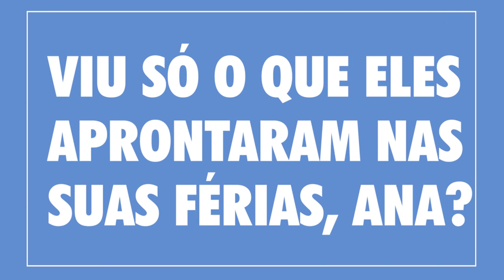André Marques e Cissa Guimarães comandam o Mais Você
Nas férias da Ana Maria as manhãs da Globo são assumidas pela dupla André Marques e Cissa Guimarães. Não perca o Mais Você, de segunda a sexta, às 9h, horário de Brasília.